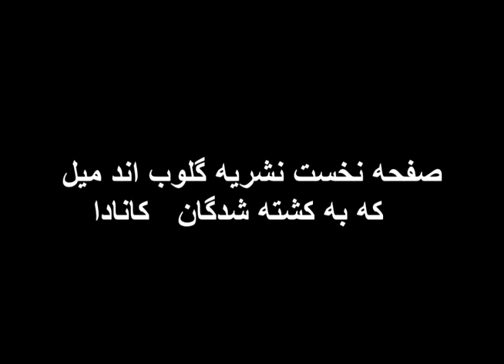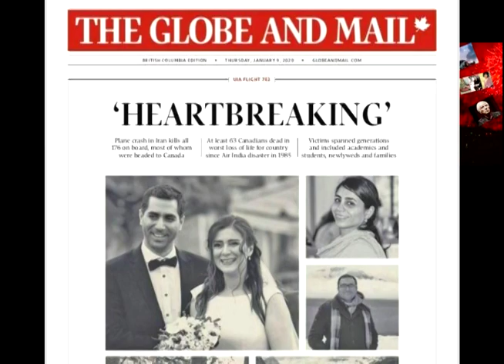کانادا وکشتن مردم بیگناه درهواپیما توسط رژیم ایران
رژیم خونخوار جمهوری اسلامی درکشتن وخونریزی دست مغولها را ازپشت بسته است و روز به روز خون آشام تز از قبل خون هزاران نفرمردم ایران وجهان میریزد،دردوماه گذشته جمهوری اسلامی خون بیش از 2000 هزاربیگناه را ریخته است
لینک پی پل کانال برای کمک و یاری کانال ما